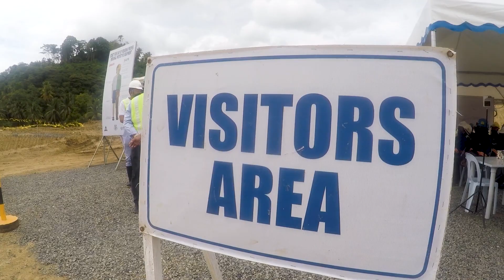Davao City Bypass Tunnel Road On Going Construction | Rod One Journey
Hello viewers! Its another episode of content of which I gonna show you the on current condition or progress of the Davao City Bypass Tunnel Road project.

The Davao City Bypass Construction Project, which is located within Davao City, has an approximate of 44.6KM length, including the 2.3 km tunnel section, which will start from Davao - Digos section of the Pan Philippine Highway in Toril, Davao City and will terminate intersecting the Davao-Agusan National Highway in Panabo City.

The 2.3 km tunnel section is located in Barangay Waan (North Portal) and Matina-Biao Section (South Portal).

Project Objectives:
To divert the traffic to the Bypass, instead of passing through the Urban Center relieving its present chronic traffic congestion;

To expand urban areas towards the inland areas which will be orderly guided by a new road network which is the Bypass;

To strongly support economic activities, particularly for the manufacturing and agri-business industries, by providing easier transport access to seaports and airports.